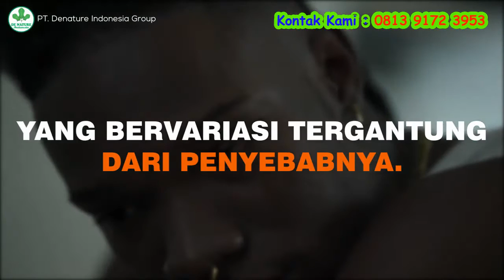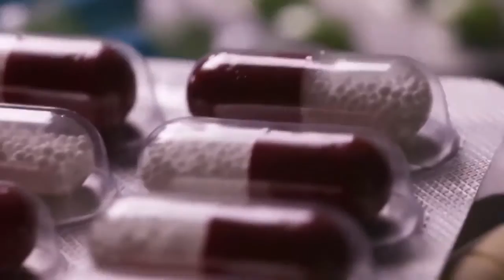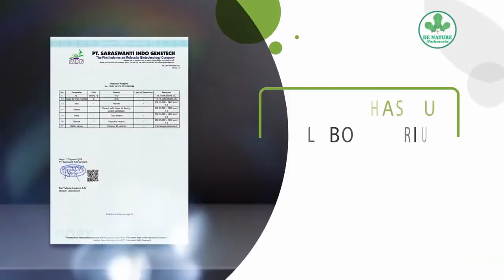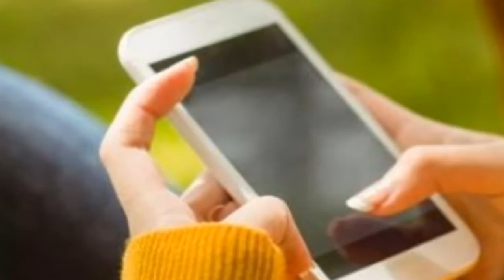Ciri fisik pria mandul & Ceng Plus Stamin De Nature, obat ejakulasi dini , obat lemah syahwat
7 ciri fisik pria mandul &  Ceng Plus Stamin De Nature, obat ejakulasi dini , obat lemah syahwat
Ramuan Alami & Peningkat Gairah Hubungan Intim yang Bisa Dicoba saat Promil

Ramuan tahan lama yang sederhana menjadi penting bagi Moms dan Dads yang ingin meningkatkan gairah seksual. Rempah-rempah ini bersifat aphrodisiac karena memiliki zat yang dapat merangsang gairah seksual.

Berikut ramuan tahan lama sederhana alami dari rempah-rempah agar hubungan intim Dads dan Moms berjalan lancar.